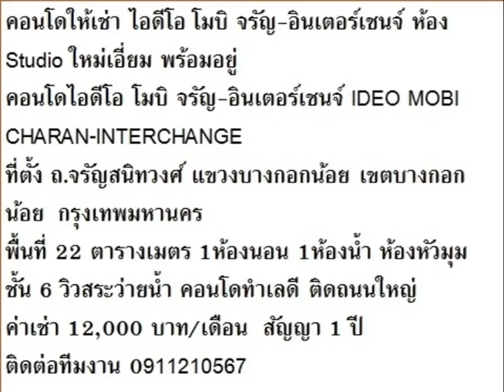คอนโดให้เช่า ไอดีโอ โมบิ จรัญ-อินเตอร์เชนจ์ ห้อง S M88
คอนโดให้เช่า ไอดีโอ โมบิ จรัญ-อินเตอร์เชนจ์ ห้อง Studio ใหม่เอี่ยม
-สนใจติดต่อคุณมิ้ว โทร. 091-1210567 หรือ Line ID: milkk89 ฝ่ายขาย GR PROPERTY 88